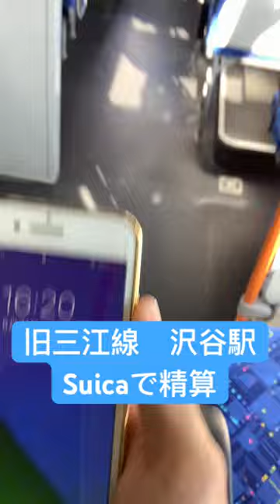三江線でSuica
石見交通　酒谷行き